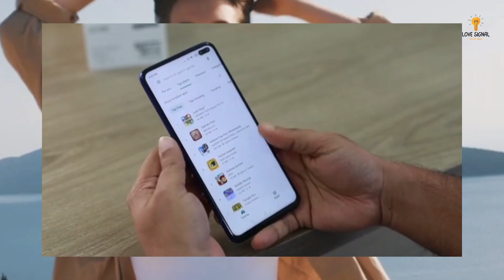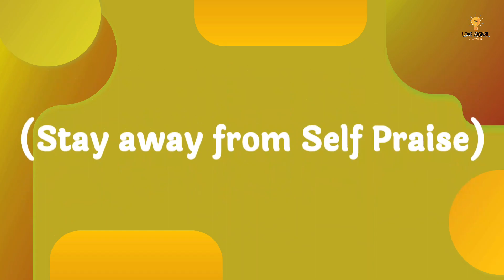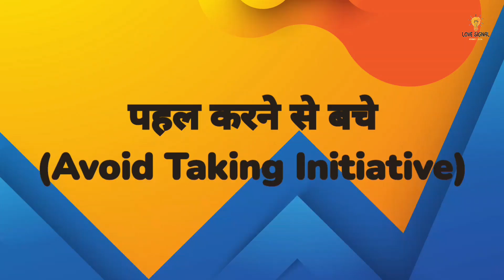How to Impress a Girl in Hindi, लड़की को इम्प्रेस (Impress) कैसे करे ?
Description: This video provides tips and advice on how to impress a girl, whether you're looking to start a romantic relationship or just make a good impression on a friend. It covers topics such as confidence, conversation skills, grooming, and showing genuine interest and respect for the girl you're trying to impress.

Category: Education/How-to

Thanks for :-
Photo and video by :-pixel
                              Thanks

Like.         ☑️ video psand aaya to

share.        ☑️ apne sbhi dosto ko

comment.      ☑️ plc

"आपका धुम्रपान सबके स्वास्थ्य के लिये हानिकारक है।🚭🚭🚭

-₹ 1MUP**7Apr2023